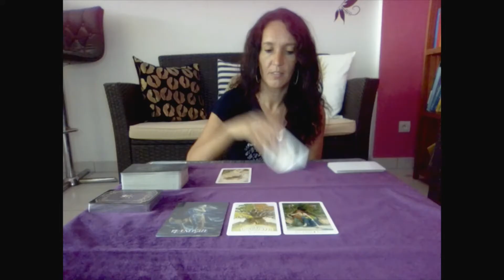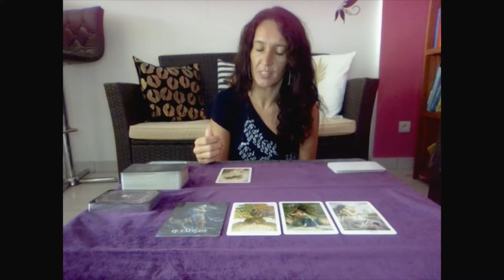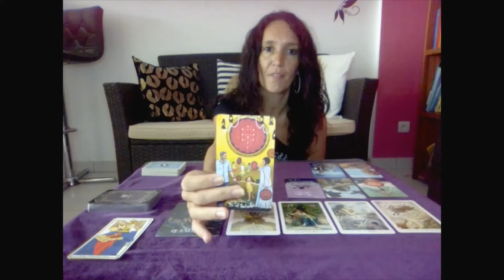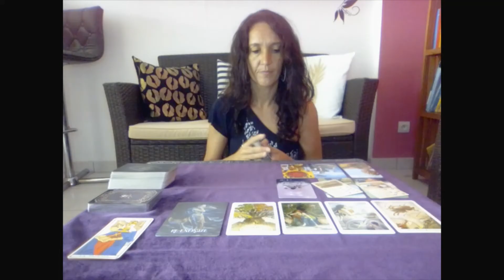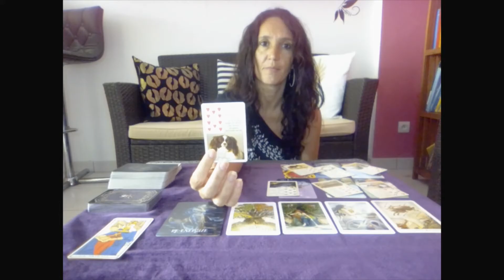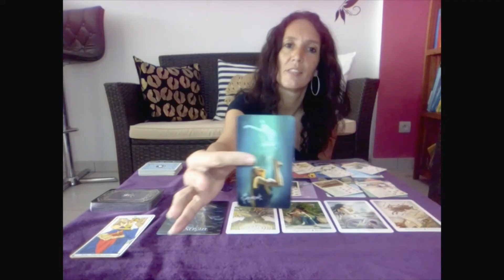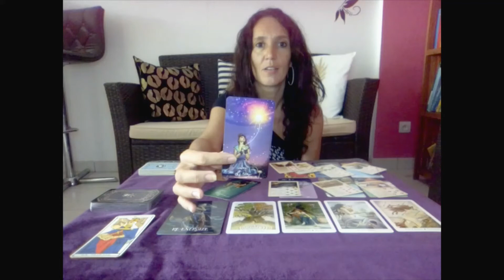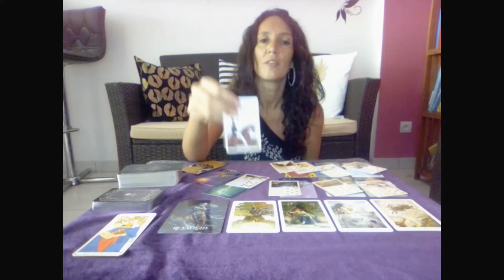GEMINI How do they feel about you? ✨You person is offering you something stable✨January 10-16, 2022✨